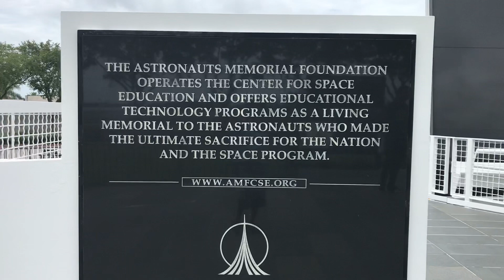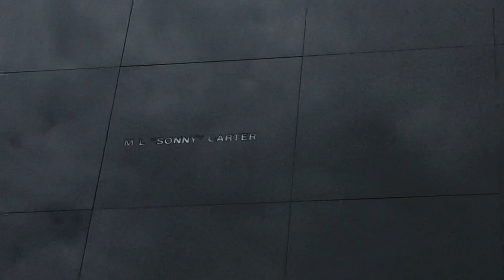Kennedy space center